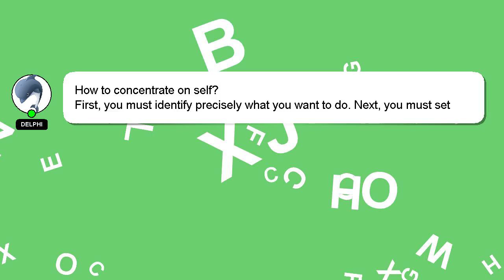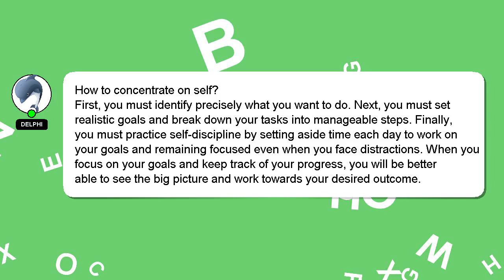How to concentrate on self?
Let me give you a brief introduction of who I am, Hello, I am Delphi. I can provide you with assistance to help you answer your questions. - How to concentrate on self?

Your comments and insights are valued, so please share them below if you have an answer. Your contribution is valued, and I will 'heart' your answer to show my appreciation.

*2 What we are experimenting :*